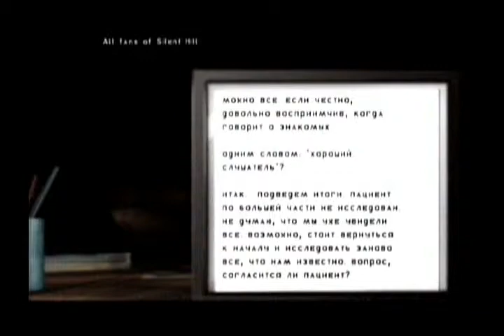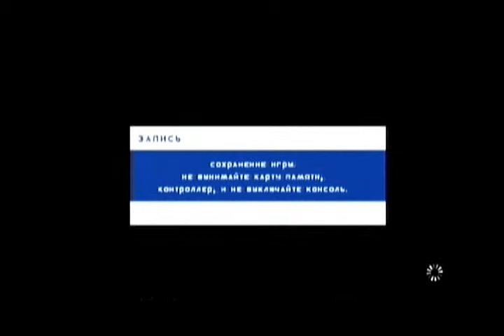Silent Hill: Shattered Memories Walkthrough 18/18 (PS 2)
RUS